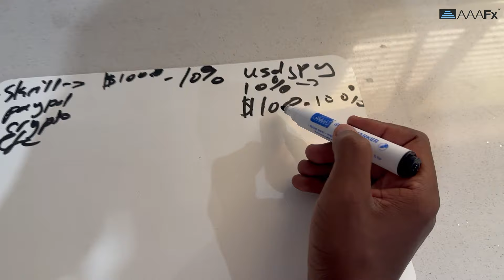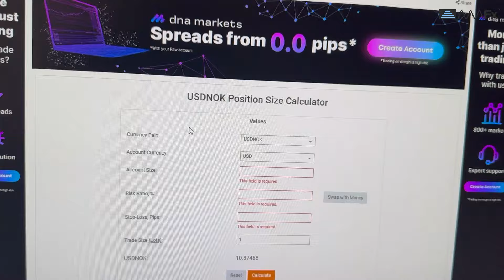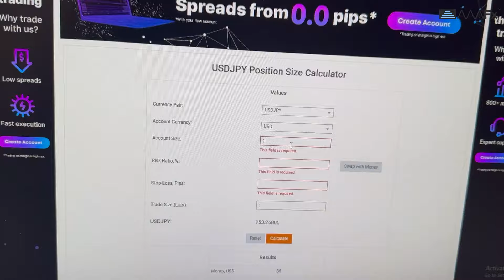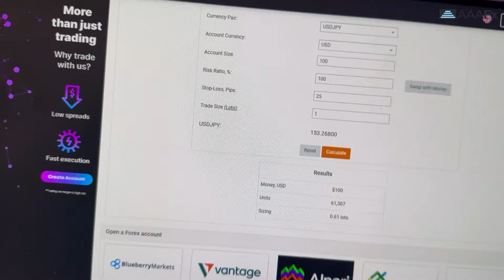Exactly How Your Broker Is Scamming You And How To Stop It !!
in today's video i'll be showing you how your forex broker is scamming you and how you can avoid it.

16:30 NASDAQ STRATEGY